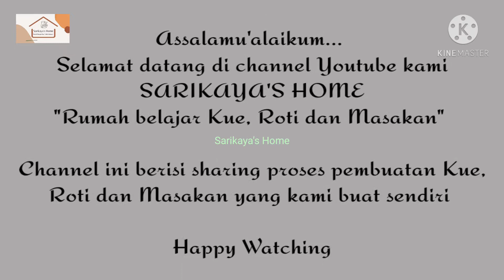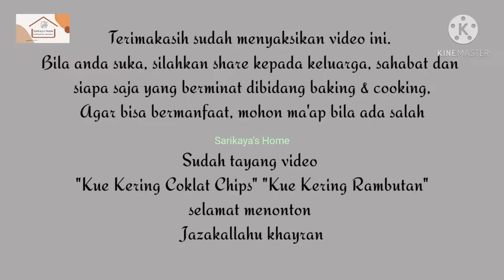Kue Kering Lidah Kucing Renyah | Kue Kering Lidah Kucing Tanpa Cetakan | Kue Kering Lebaran 2021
Assalamu'alaikum...
Apa khabar teman...
Mudah2an sehat semua...aamiinnn 🤲

Sarikaya's home kali ini sharing 👩‍🍳
Kue Kering Lidah Kucing Renyah...
Cara Membuat Kue Kering Lidah Kucing...
lidah kucing vanila
Kue Kering Lebaran 2021

Bahan bahan Lidah Kucing Vanila :
- 1920 gr margarin  - 960 gr butter
- 1680 gr gula halus  - 450 gr putih telur

- 2450 gr tepung protein sedang
  - 160 gr susu bubuk  - 760 gr maizena
- 3/4 sdt  vanili - 2 sdt pewarna orange

Oven gas suhu +/-160-180° C selama 12 - 15' (sesuaikan) api atas bawah...kami menggunakan oven deck

Tutorial Untuk Membuat Aneka Kue Kering bisa dilihat divideo sebelumnya atau
di playlist Kue Kering Series :

Galeri photo2 Kue Kering dan tart bisa dilihat di Instagram :
@Sarikayacakes dan @Sarikaya_bakery...

Demikian pemirsa sharing kami, mudah2an bermanfaat, Mohon ma'ap masih perlu banyak belajar...😊
Happy watching.